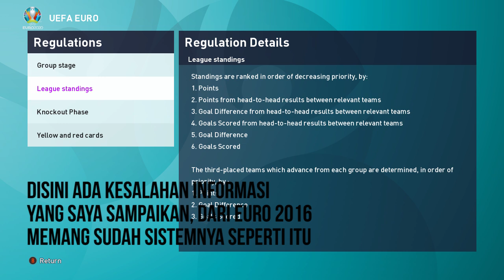PENENTUAN HIDUP DAN MATI SPANYOL DI EURO 2020 | EURO 2020 SPAIN NATIONAL TEAM #3